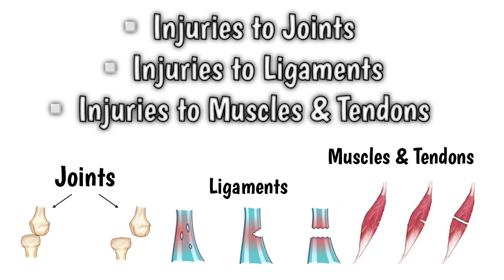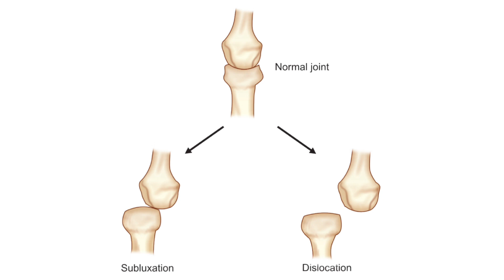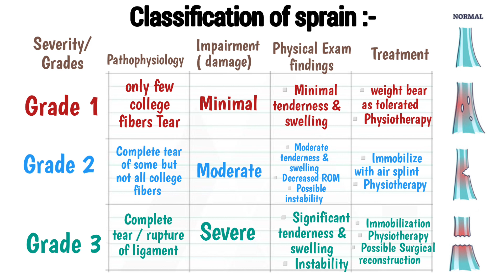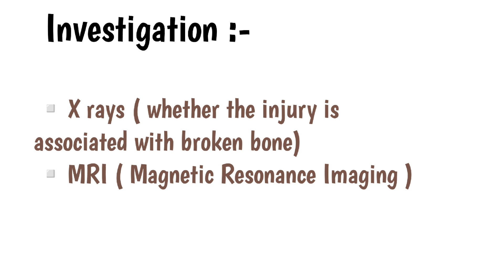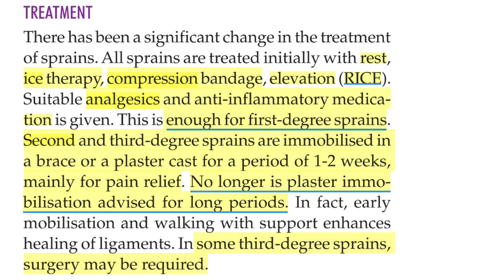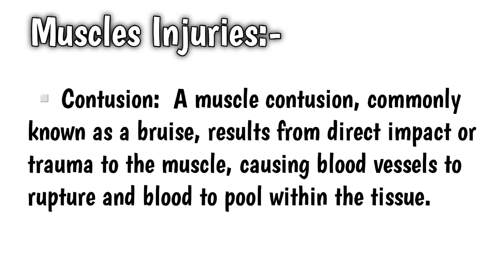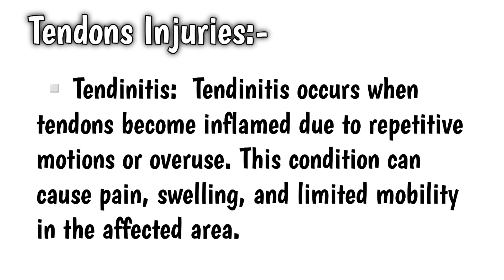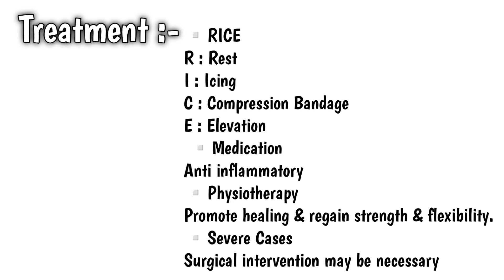Injuries to Joints, Ligaments, Muscles & Tendons |Orthopedic Trauma